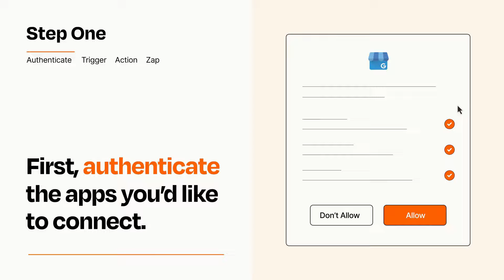How to connect Facebook Pages to Google My Business - Easy Integration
So you want to connect Facebook Pages to Google My Business? You can do it with Zapier!